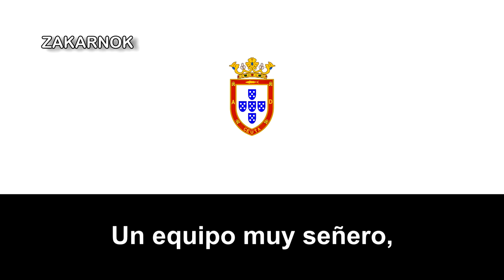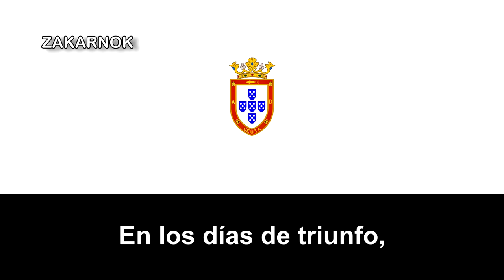Himno de la AD Ceuta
El Agrupación Deportiva Ceuta era un club de fútbol de España de la Ciudad autónoma de Ceuta. Fue fundado en 1970 y desapareció en 1992 por razones económicas

La Agrupación Deportiva Ceuta se funda el 14 de febrero de 1970 (aunque ya disputaba sus partidos en 1969). Durante la temporada 1969/70 compiten en el grupo VII de Tercera División dos clubes de Ceuta, el Atlético de Ceuta y el SDU África Ceutí, que terminan descendiendo a Regional. Las directivas de ambos clubes deciden trabajar juntas y fundan el AD Ceuta. En su primera temporada de vida el club milita en Tercera División. Disputa su primer partido un 6 de septiembre de 1970 ante el Racing Portuense con victoria caballa por 2-0. Finaliza esa primera temporada en la 6.ª posición.

Tras unas temporadas manteniéndose en la categoría sin problemas en la 1973/74 termina en la 15.ª posición y se ve obligado a jugarse la permanencia en Tercera ante el SD Compostela en una eliminatoria a ida y vuelta. Tras perder el 9 de junio de 1974 en Santiago de Compostela por 1-0 remonta en la vuelta, el 16 de junio, ganando por 2-0 y mantiene la categoría.

En 1977 se crea la Segunda División B y el AD Ceuta, gracias a su subcampeonato la temporada anterior en Tercera, participa en su primera edición en el grupo II. Tras varios años intentando el ascenso a Segunda División y quedándose siempre a las puertas en la temporada 1979/80 finaliza 2º del grupo y asciende a Segunda.

La temporada 1980/81 es su primera, y única, temporada en Segunda División. Debuta en la categoría un 7 de septiembre de 1980 en Ceuta con una gran victoria contra el CD Málaga por 2-0. El futbolista Serrán anota el primer gol de los ceutíes en Segunda. Pese a su gran debut y a conseguir victorias contra equipos importantes como el Real Oviedo o el Cádiz CF desciende como colista con 29 puntos.

En su regreso a Segunda División B solo consigue ser 5º, y a partir de ahí siempre queda lejos del objetivo de regresar a Segunda División. En la temporada 1982/83 participa en la Copa de la Liga de Segunda B, llegando hasta semifinales. En 1987 la Segunda B se amplía a 4 grupos, y de ascender dos equipos de cada grupo pasa a ascender solo el campeón. Más tarde se cambia el formato y los 4 primeros juegan unas eliminatorias de ascenso. Pero el AD Ceuta no es capaz de clasificarse en ningunta temporada. En 1991 tras muchos problemas económicos es descendido a Tercera por no pagar a sus jugadores. Llegó a estar en el sorteo de la Copa del Rey de la 1991/92, quedando emparejado con el CD San Roque, pero no se presentó a ningún partido se retiró y desapareció.